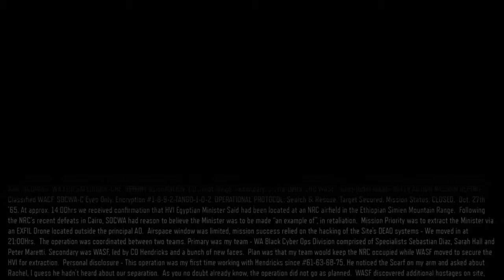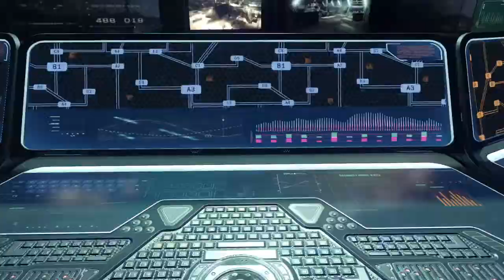Call of Duty: Black Ops III 2020 Part 1-Plus One